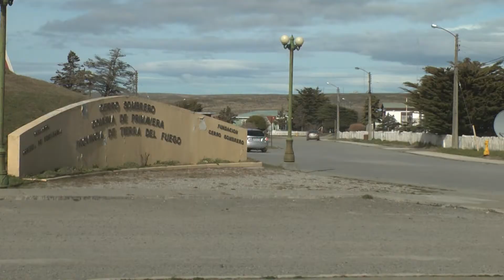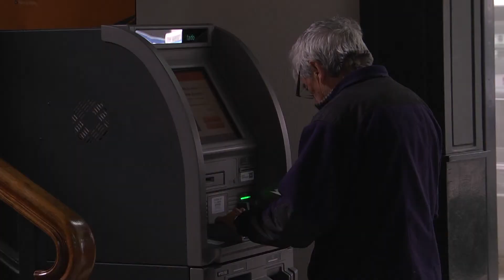Cajero automático en Cerro Sombrero - ITV Noticias